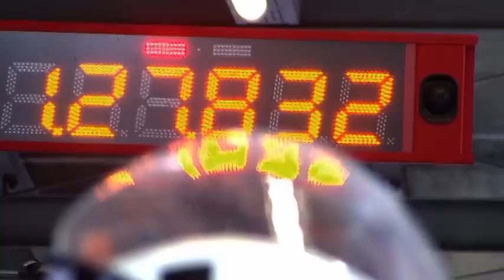This was the Luge World Cup season 2018 / 2019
Who made it to the season highlights? Which are the selected moments of an emotional, sporty Luge season? Watch here the best moments of the races in Europe, America, Canada and Russia.